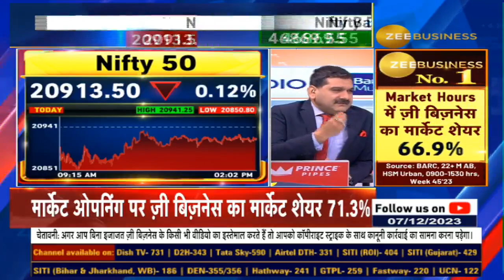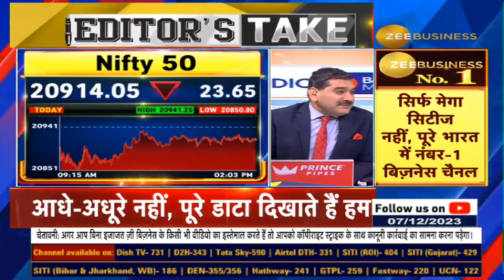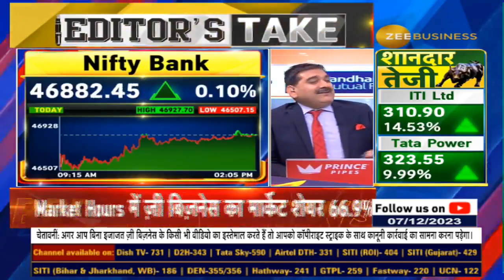Share Market News: Anil Singhvi ने क्यों कहा- ये बाजार Perfect है, खरीदेंगे तभी पैसा बनेगा?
Share Market News: ये बाजार Perfect है, लेकिन खरीदेंगे तभी पैसा बनेगा- अनिल सिंघवी... तेजी का ट्रेंड साफ है? पहले सपोर्ट लेवल पर खरीदें? देखिए इस वीडियो में...